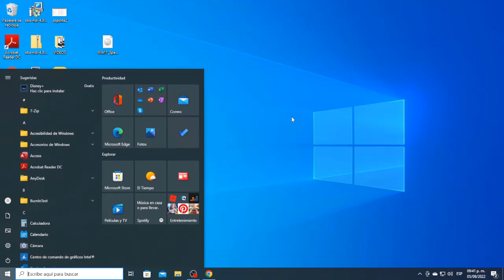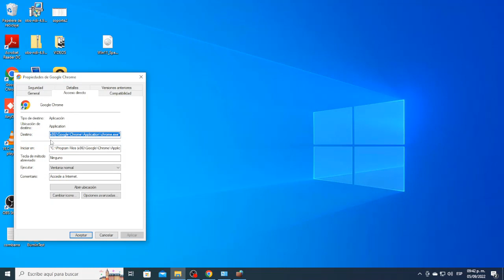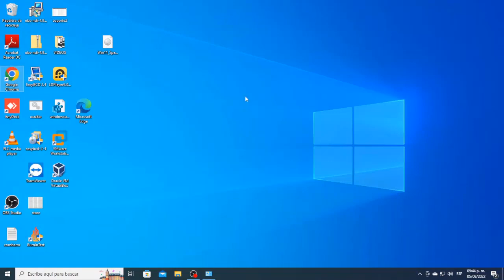COMO BLOQUEAR ACCESO A INTERNET AL NAVEGADOR GOOGLE CHROME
En este video te muestro como bloquear internet al navegador de google chrome